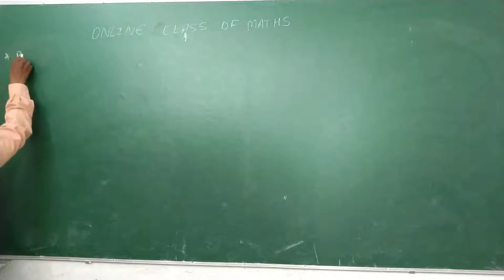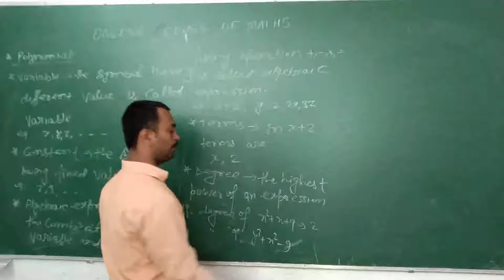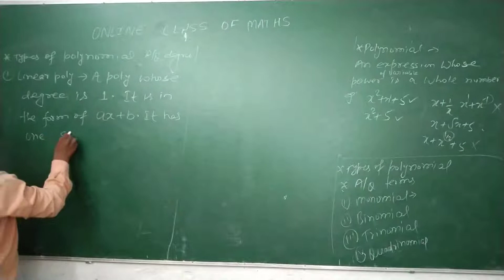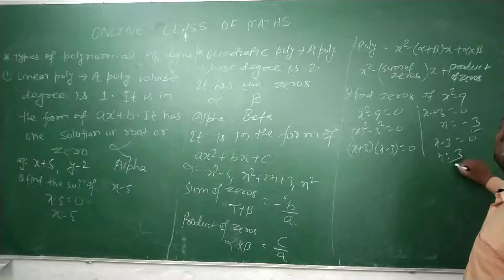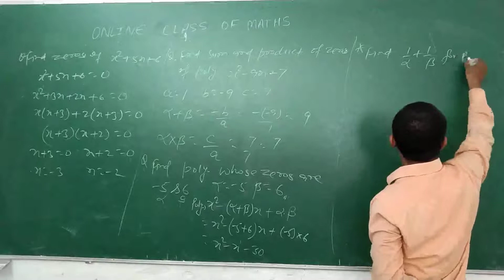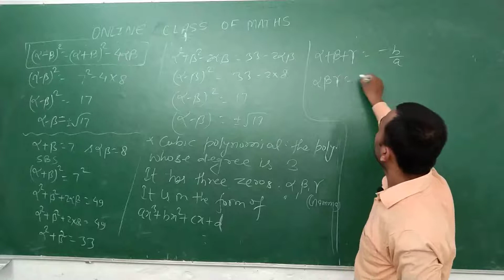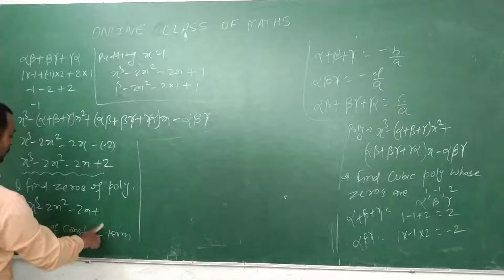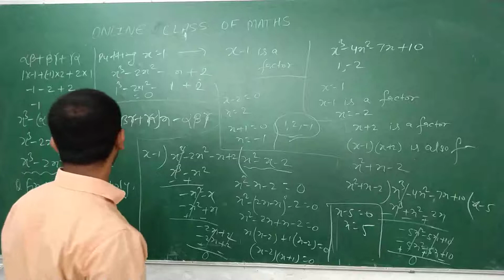Polynomial class 9 and 10 by Rajan sir part 1#beat the lockdown lockdown maths work from home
in this video I explained polynomial from basic for class 7 8 9 10 whenever you see the video you feel new energy of Polynomial if this video is useful for you please like share and subscribe my channel